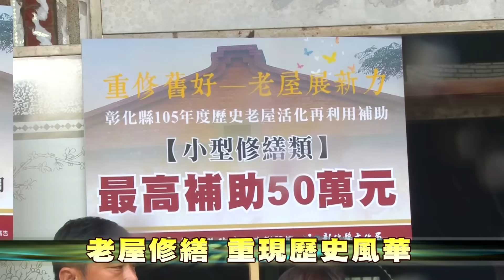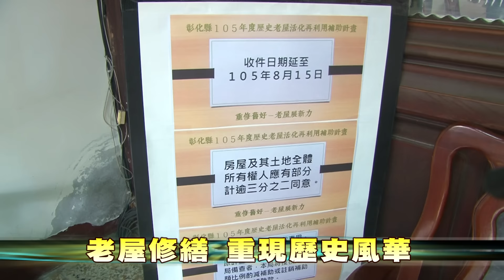105-07-11 歷史老屋 活化再利用補助計畫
為了鼓勵民間加入保存老屋的行列，彰化縣政府今年度首次編列預算，辦理歷史老屋活化再利用補助計畫，補助受理期限延至8月15日截止，歡迎符合資格者提出申請。
本次補助項目包含「小型修繕類」和「文化經營類」，最高每案可以補助50萬元。縣府期望結合公、私部門力量，合力推動歷史老屋修繕及活化創意經營，讓老屋不被城市遺忘，重現老屋的歷史風華。